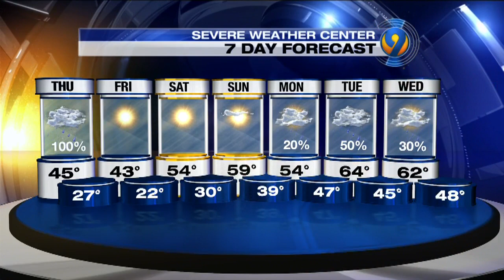Thursday afternoon's forecast update by Meteorologist Tony Sadiku